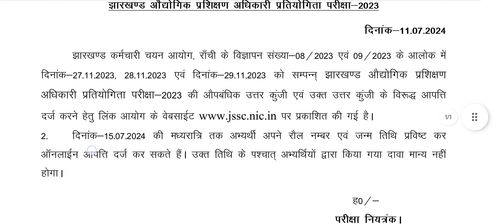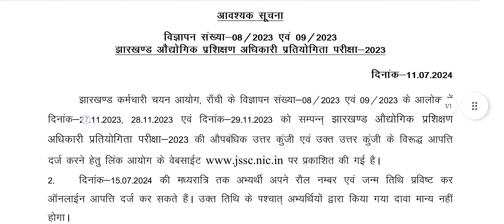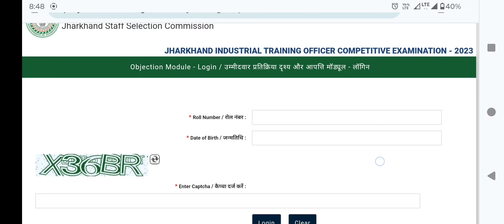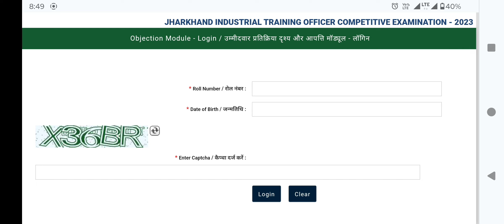Jharkhand ITI TO / ITI Instructor Answer Key Declared & Objection Link Activate 2024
Jharkhand ITI Training Officer 2024

This is official YouTube channel of Vishwakarma Center.

Thankyou.